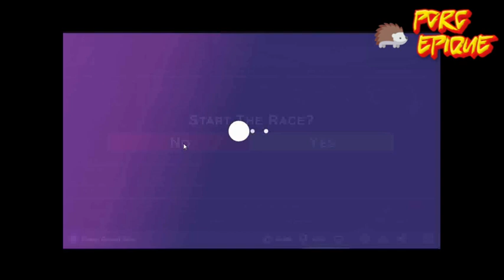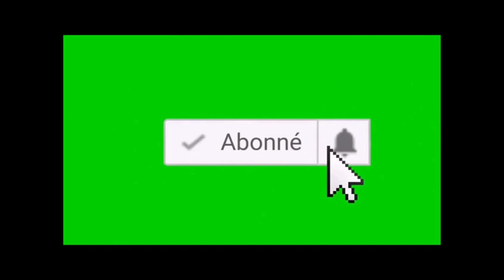PORC EPIQUE 2760, (Crazy Grand Prix) 01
Nouveau teste de jeu en ligne cette fois avec Crazy Grand Prix un p'tit de F1 plutôt bien tellement je me suis éclaté avec ^^